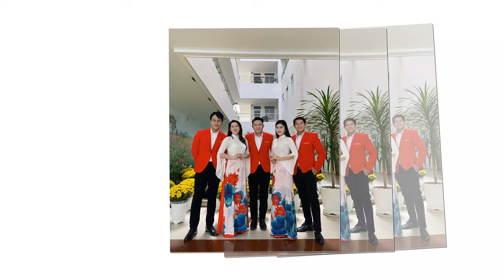Mừng Ngày 26/3 _ Nhóm Bản Sắc Việt